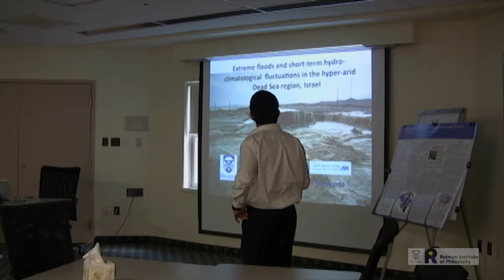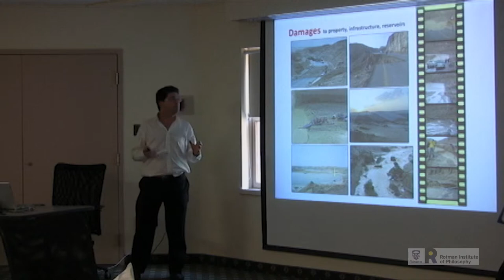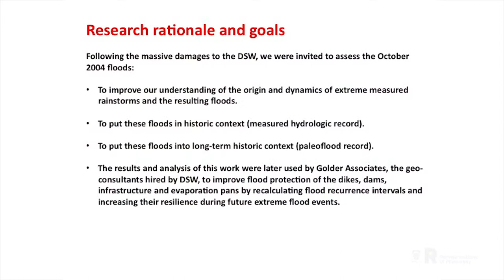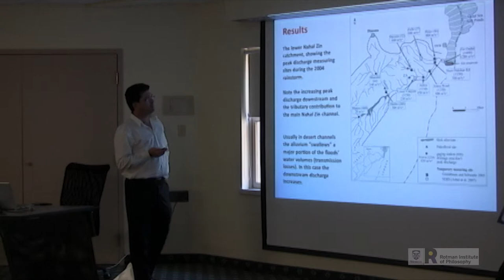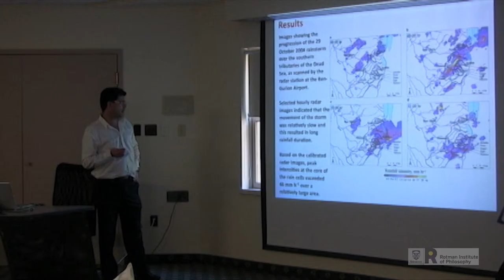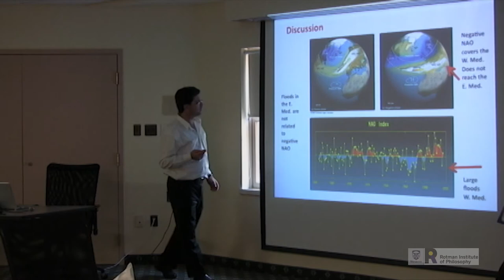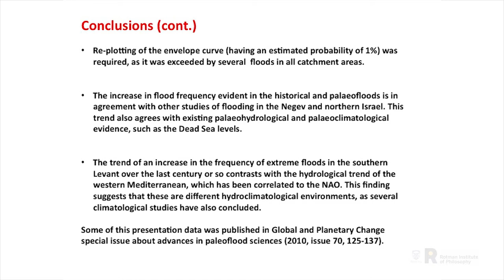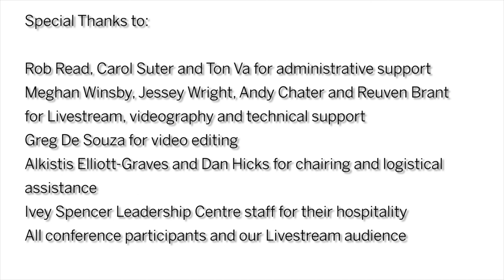Nathaniel Bergman: Extreme Floods and Short-Term Hydroclimatological Fluctuations...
The autumn Active Red Sea Trough (ARST) rainstorm in the southern Dead Sea region on 29 October 2004 was documented using calibrated radar images, some rainfall measurements, slope-area, and HEC-RAS hydraulic modelling peak discharge estimates in several ephemeral tributaries. The extreme rainstorm had a maximum intensity of 175 mm h - 1 , a duration of 2 h, and rainfall amounts of up to 74 mm. The resulting flood in Nahal Zin (1400 km 2 ), which increased downstream up to 1280 m3 s - 1 (probability of b1%), was effectively contributed from the lower tributaries that constitute only 250 km 2 or 18% of the total drainage basin area. Specific peak discharges in small drainage basins (1-5 km 2 ) exceeded 50 m 3 s - 1 km - 2 , and for basins of 50 km 2 were up to 18 m 3 s - 1 km - 2 . Re-plotting of the flood envelope curve was necessary, as it was exceeded by several floods at all catchment sizes. A recent increase in the frequency of extreme floods has been recognized in flood studies in the Negev, northern Israel, and across the wider eastern Mediterranean basin. This increase is reflected in other palaeohydrological and palaeoclimatological evidence in the southern Levant such as the levels of the Dead Sea, but contradicts hydroclimatological trends in the western Mediterranean that are correlated to the NAO index, suggesting that these are quite different hydroclimatological environments.

Nathaniel Bergman, University of Western Ontario
Noam Greenbaum, University of Haifa
Uri Schwartz
2014 Annual Rotman Conference
Knowledge and Models in Climate Science: Philosophical, Historical & Scientific Perspectives